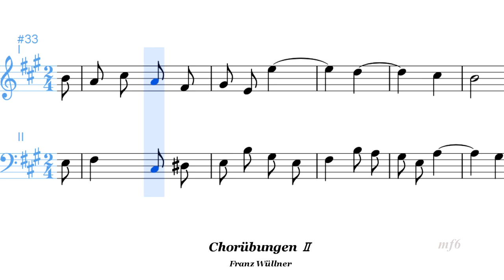ChorubungenⅡ 52 コールユーブンゲン二部合唱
二部合唱練習　コールユーブンゲン2
コールユーブンゲン1 音取り